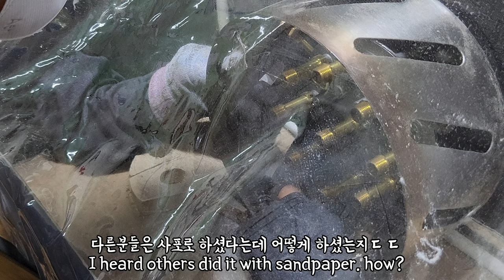How to do "wok hei" at home